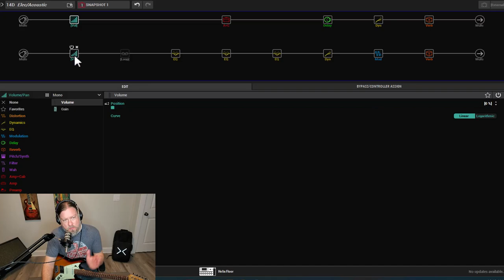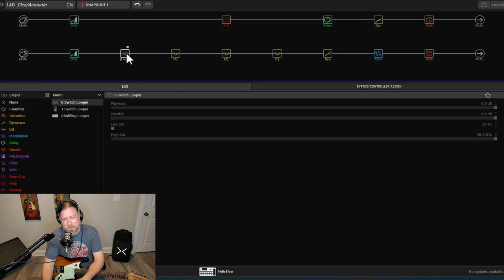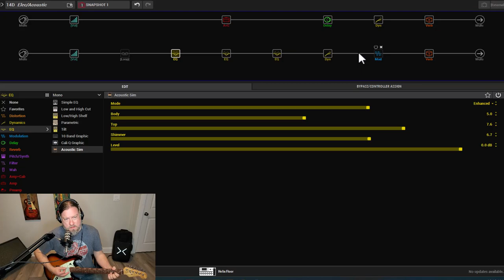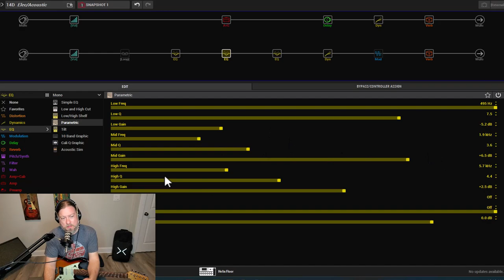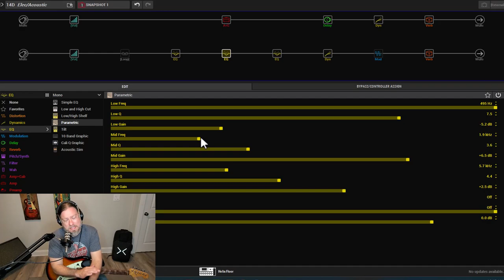Acoustic and Electric Tones In One Preset!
Gear I use:

Beyerdynamic Headphones

Zooom L8

Rode Podmic

Art Dual Direct Box

Microphone Boom Stand